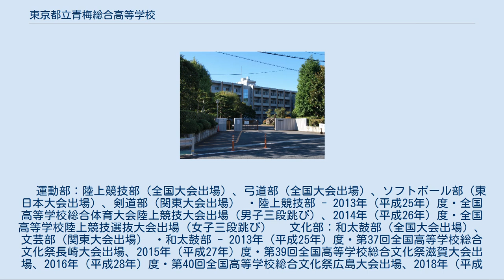東京都立青梅総合高等学校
東京都立青梅総合高等学校（とうきょうとりつ おうめそうごうこうとうがっこう）は、東京都青梅市に所在する都立高等学校。
 通称は「青総」（あおそう）。
 1909年（明治42年）に開校した東京都立農林学校（開校時は東京府立）、1976年（昭和51年）に開校した東京都立青梅東高等学校の2校を発展的に統合して、2006年（平成18年）に都内で5校目、西多摩地区で唯一の総合学科を擁する高校として東京都立農林高等学校の跡地を継承する形で開校した。
 豊かな自然に恵まれ、充実した施設・設備を活用し、将来を意識した様々な学習・体験活動ができる総合学科高校である。
 作曲は作曲家・編曲家の上田 真樹、作詞は小説家・国文学者の林 望。
 総合学科 2018年度入学生から系列を新設再編、以前の系列は以下の通り。
 「自主」「創造」「探求」「開拓」「貢献」 自主…自ら学び考え行動する人間を育てる 創造…個性と創造力豊かな人間を育てる 探究…自己の在り方生き方を探究する人間を育てる 開拓…自らの人生と未来社会を開拓する人間を育てる 貢献…社会や地域に貢献する人間を育てる 自主性を育てる目的で、ノーチャイム制を導入している。
 自分でつくる、自分の未来。
 未来をつかみ希望を創る、青梅総合高校 ≪キャリア教育で「考える」人になる≫ 総合学科の特徴として受講する科目は大学のようにシラバスを読み、生徒自身が選択していく。
選択できる科目は大きく分けて、必修選択科目、系列選択科目、自由選択科目である。
 なお、多くの選択科目から自由に選択履修できるのは2年次からであり、またある系列を選択しても、その系列以外の科目を選択することが可能となっている。
 英語は全学年で少人数の習熟度別授業を実施している他、土曜日や放課後、長期休業中にはレベルアップゼミという制度があり正規授業外での講義が受けられる。
 隔週土曜日授業、1授業50分。
 同校が持つ敷地の総面積は東京ドーム14個分を誇り、これは都立高等学校で最大である。
4棟（A棟～D棟）ある校舎に併設する形でグラウンド、体育館、武道場、プール、講堂（東京府立農林学校時代に建設）などが存在する。
 母体の一つが農林高等学校であるため農場、水田、茶畑、果樹園を有する他、特色ある施設・設備として食品科学室、製菓室、製パン室、CAD室、フラワーデザイン実習室、測量実習室、バイオテクノロジー実験室、日本文化実習室、和室付実習室、介護福祉室、トレーニング室などを保有する。
 また、演習林を6ヶ所、セミナーハウスを1つ保有する。
 青梅市 　友田演習林、黒沢第1演習林、黒沢第2演習林 　御岳演習林、花水演習林、御岳セミナーハウス 奥多摩町 　宇奈沢演習林 マスコットキャラクター「ムサちゃん」はこれらの演習林に実際に生息しているムササビがモデルである。
 運動部、文化部ともに活発であり特に以下の部が好成績を収めている。
 　運動部：陸上競技部（全国大会出場）、弓道部（全国大会出場）、ソフトボール部（東日本大会出場）、剣道部（関東大会出場） ・陸上競技部 - 2013年（平成25年）度・全国高等学校総合体育大会陸上競技大会出場（男子三段跳び）、2014年（平成26年）度・全国高等学校陸上競技選抜大会出場（女子三段跳び） 　文化部：和太鼓部（全国大会出場）、文芸部（関東大会出場） ・和太鼓部 - 2013年（平成25年）度・第37回全国高等学校総合文化祭長崎大会出場、2015年（平成27年）度・第39回全国高等学校総合文化祭滋賀大会出場、2016年（平成28年）度・第40回全国高等学校総合文化祭広島大会出場、2018年（平成30年）度・第42回全国高等学校総合文化祭長野大会出場 国際交流リーディング校、スポーツ特別強化校、重点支援校、東京アスリート育成推進校、都立高校学力スタンダード推進校、子供の体力向上推進優秀校（都立学校）、都立高校学力向上開拓推進校、高校生元気アップスポーツ交流事業（地方創生事業）参加校 東京都立青梅総合高等学校 旧・東京都立農林高等学校 「東京都立農林高等学校#著名な出身者」を参照